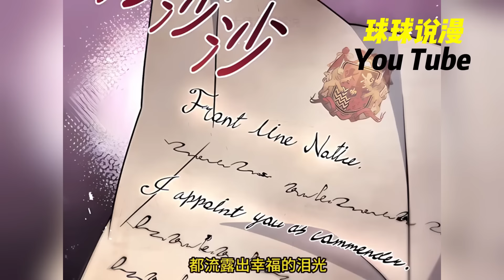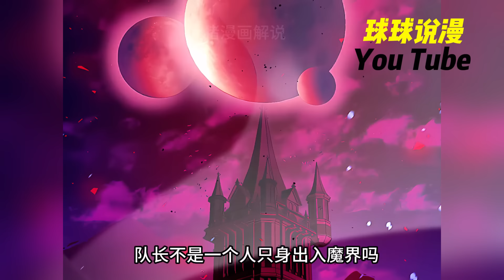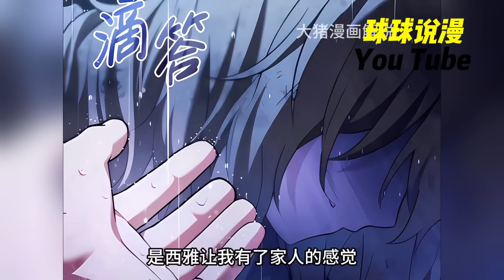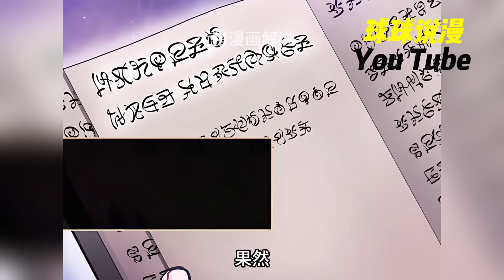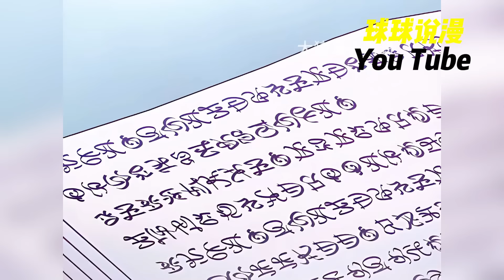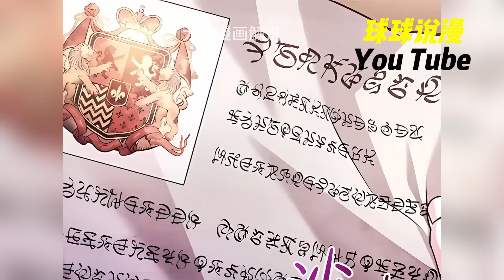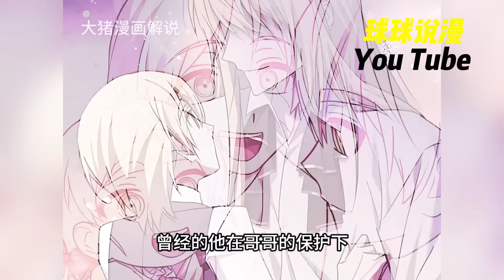评分9.5超过1.7亿人追更💥火爆韩漫《我不是那种人才》1~91合集 我是德溫，一有壓力就吐血的我，卻被誤認為強者，同時成為帝國的伯爵，也是魔界中最受魔王信任的零軍團長⋯啊我不是那種人才啊？qqhm